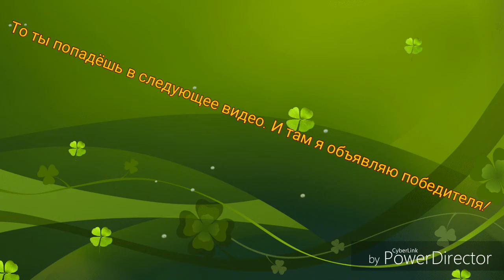Здорова бандиты! Приколы в ИгрЕ Drive Ahead.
Привет, вы не набрали нужное количество лайков чтобы я выпустил новый ролик, но я его выпустил.